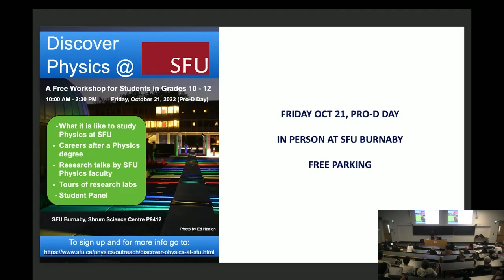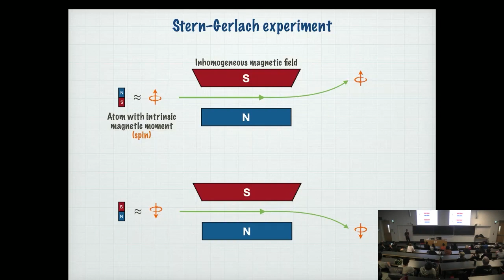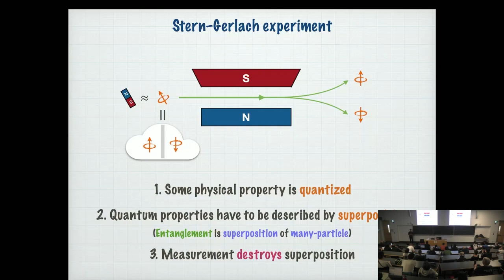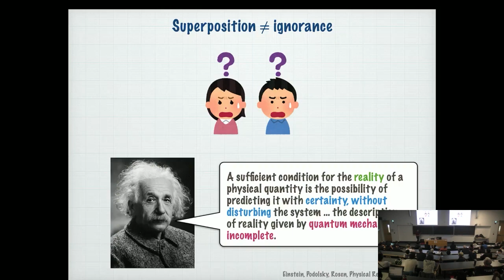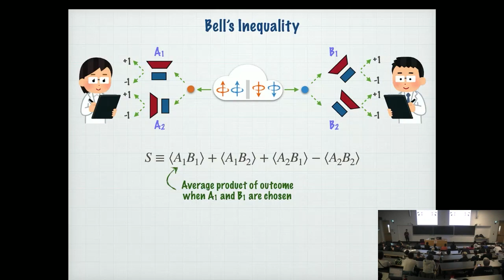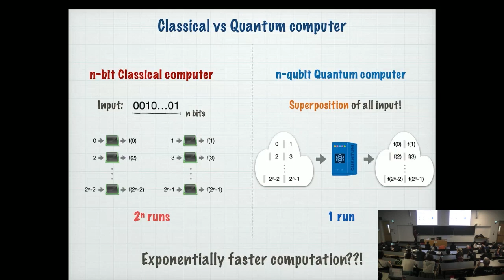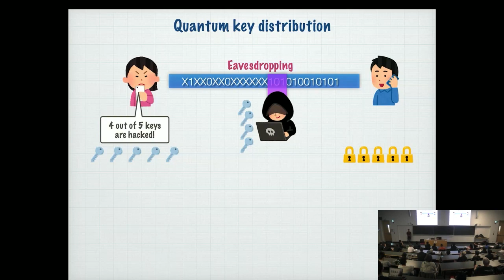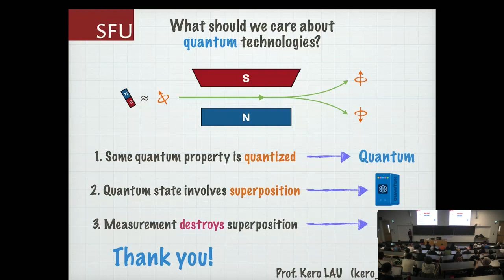SML with Dr. Hoi-Kwan (Kero) Lau — SFU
Quantum, the property of fundamental particles, has been making its appearance outside the textbook recently.You might have seen the mentions of “quantum technology” in the news, social media, or modern culture – and it’s usually associated with nearly magical performance. In this lecture, we'll provide a scientific overview of quantum technologies, starting by introducing the properties of quantum that are radically distinct from everyday objects.